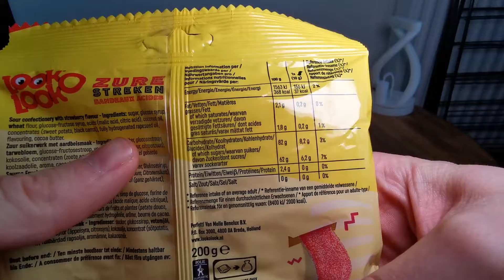Strawberry Sour Mats Review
30 Days free amazon prime